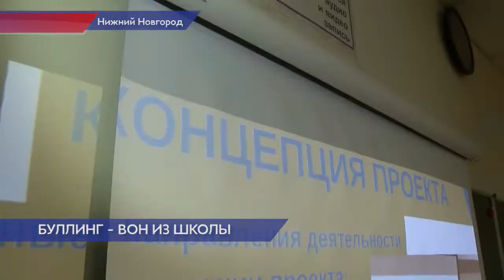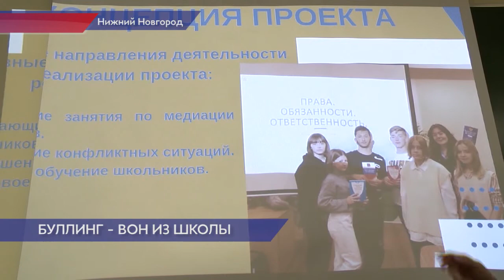Десятиклассница нижегородской школы придумала проект «Правовая аксиома»